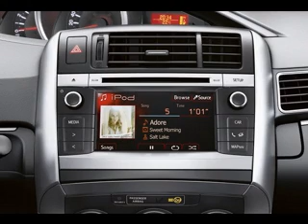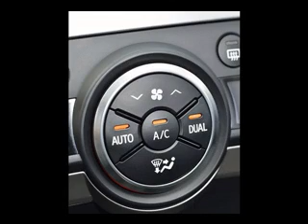Toyota Verso Interior Exterior detail photo